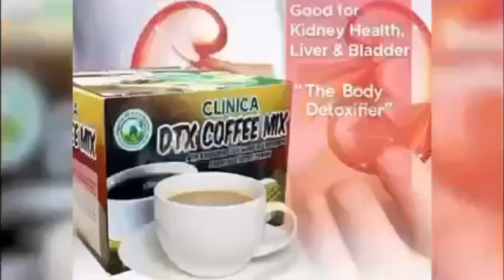WVATCCI , MAGAPADALA SANG MENSAHE NGA INDI NA PAG-EXTEND PAGPA-BIYAHE SA MGA UNCONSOLIDATED PUVs